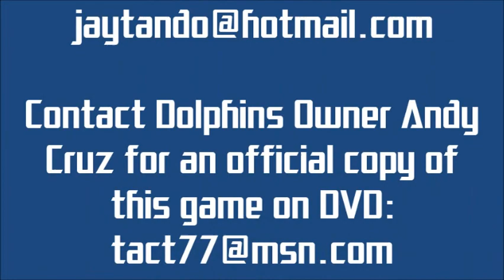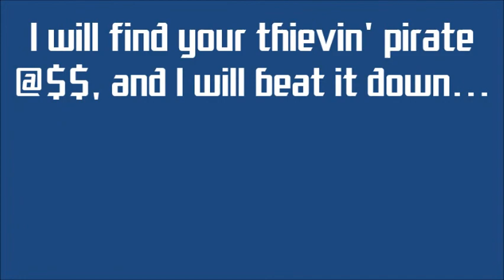2013-11-09 California Dolphins, 12 VS Hollywood Stars, 42 - CFA Championship Game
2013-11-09 California Dolphins, 12 VS Hollywood Stars, 42 - CFA Championship Game

Hollywood Stars Take CFA Championship with 42-12 Victory Over California Dolphins

By Jay Tando

Torrance, CA - The Hollywood Stars tonight avenged their recent shocking upset loss to the California Dolphins in October with a convincing 42-12 win in the Championship Game of the California Football Alliance.
Each team had won on their home field in the regular season. The Stars obliterating the Dolphins 52-0 in Whittier on August 10th and later the Dolphins stunning the heavily-favored Stars in Panarama City, 19-14 on October 12th - handing Hollywood only their 2nd loss in 14 games.
The rubber match would be played on a neutral field at North High School in Torrance. A packed crowd with plenty of fans for both sides cheered on both teams and were entertained by quite an offensive show by the Stars, who jumped out to a 42-0 lead before the Dolphins gave their faithful something to cheer about with two late touchdowns to make it 42-12.
The shooting Stars got rolling in the first quarter with a 1-yard TD run by RB Terrance Knox, and a pair of 4-yard TD passes from QB Boo Jackson - one to WR James Goodman and another to Tray "Gator" Hanks. They added a second quarter score with Boo taking it in from a yard out to take a commanding 28-0 lead at the half.
Boo would add an electrifying 96-yard TD run late in the third quarter to make it 35-0 and then later in the fourth quarter reserve QB Shamar Ortiz would add a 20-yard TD toss to WR James Goodman to make it 42-0.
But the California Dolphins continued to play hard and were able to score on two QB Lance Dibene TD passes - one for 10 yards to WR Chris Durall and another for 11 yards to RB Shelton Banks to close out the game.
Congrats to the Hollywood Stars on their first CFA Championship.
California Dolphins, 12
VS
Hollywood Stars, 42
CFA Championship Game

Video by Jay Tando

Contact Dolphins Owner Andy Cruz for an official copy of this game on DVD:

This video is the private property of the California Dolphins.

I will find your thievin' pirate @$$, and I will beat it down...